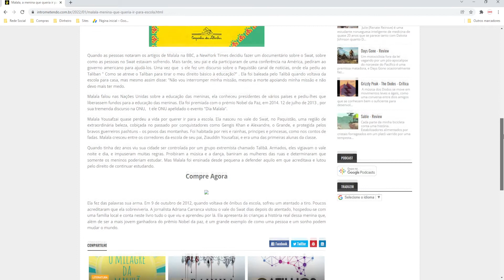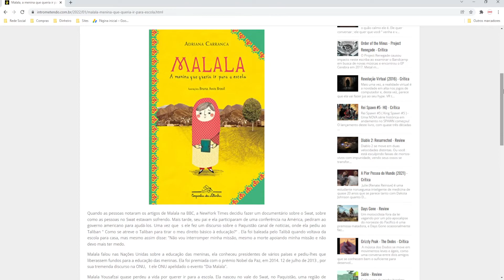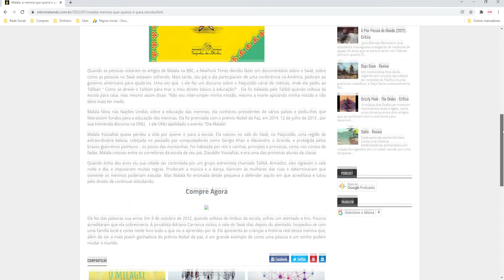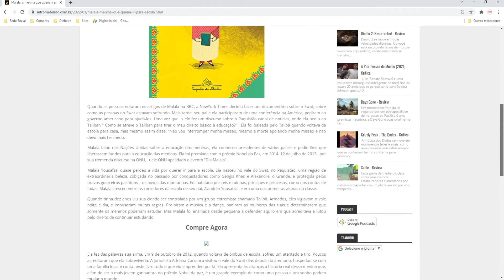Malala, a menina que queria ir para a escola - Adriana Carranca - Resenha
Malala Yousafzai, a conhecida ativista pela educação de meninas em todo o mundo. Ela tinha apenas 11 anos quando começou a escrever blogs para a BBC News do vale de Swat sobre como eles estão lutando contra o controle terrorista de Swat. Eles fecharam todas as escolas e faculdades para meninas em Swat. Então, todas as pessoas de Swat começaram a migrar de Swat, mas Malala não recuou. Ela começou a continuar seus estudos em casa. Seu pai era dono de uma escola e dirigia uma rede de Escolas Públicas de Khushal. Ele próprio, um ativista educacional, incentivou a filha a estudar e a conscientizar as pessoas sobre a importância da educação.